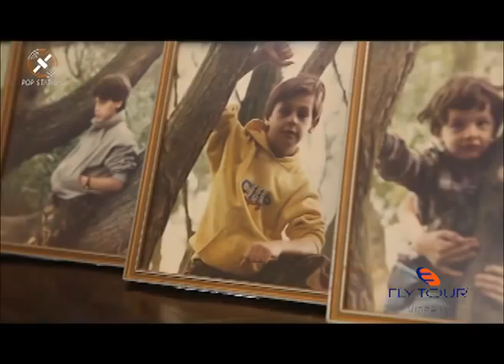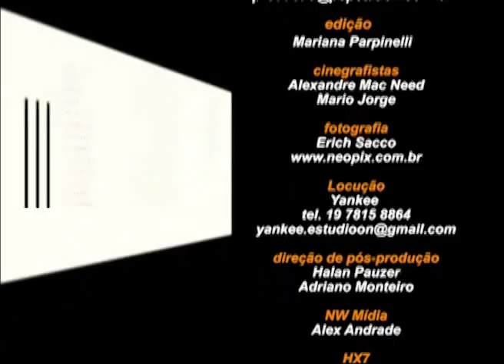Pop Station Band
Flytour - Eloi D`Avila de Oliveira Parte 3